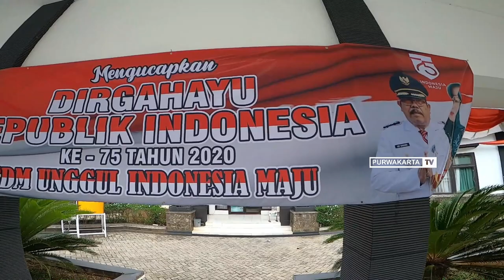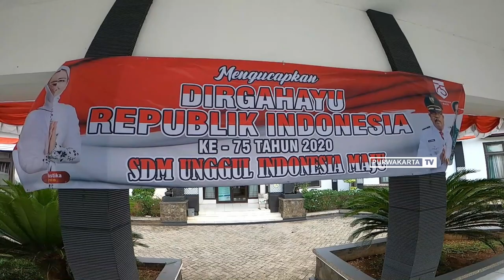INILAH KANTOR PEMERINTAH KEC CAMPAKA KAB. PURWAKARTA MEGAH INDAH BERKARAKTER 17 AGUSTUS 2020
Assalamu'alaikum Wr.Wb.
Sampurasun
Selamat Malam
Salam Sejahtera untuk kita semua
Megah,Indah, Berkarakter inilah Kecamatan Campaka
2. Halaman FB Purwakarta TV
Wassalamu'alaikum
Sampurasun.